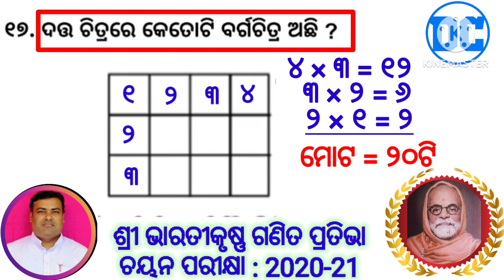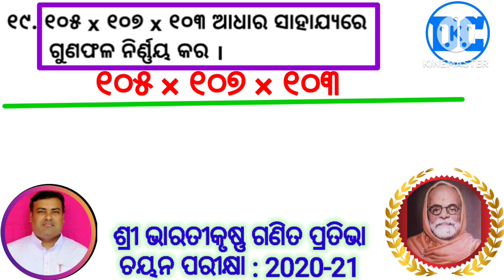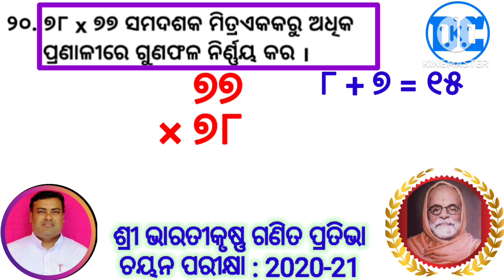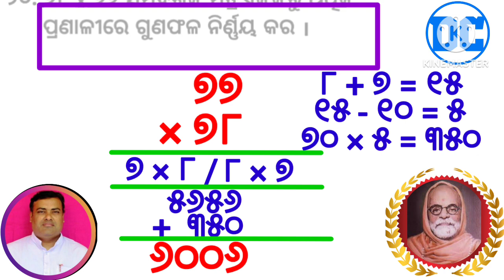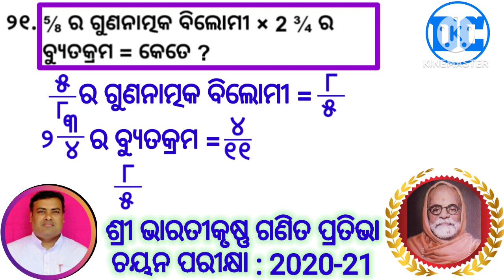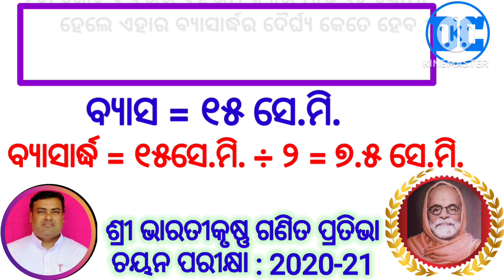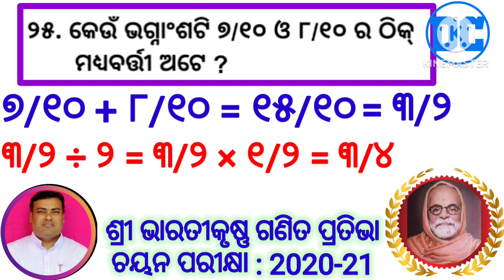ଶ୍ରୀ ଭାରତୀକୃଷ୍ଣ ଗଣିତ ପ୍ରତିଭା ଚୟନ ପରୀକ୍ଷା : 2020-21, ପଞ୍ଚମ ଶ୍ରେଣୀ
14 ନମ୍ବରରୁ 25 ନମ୍ବର